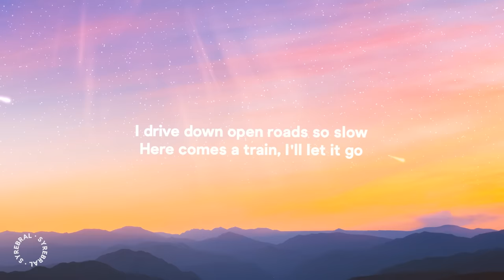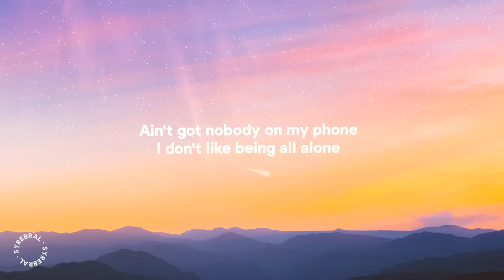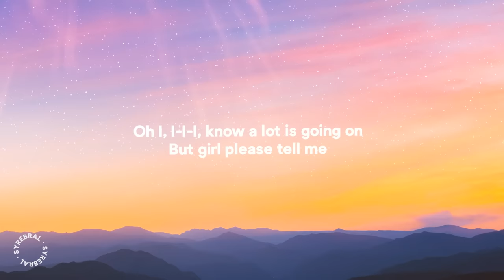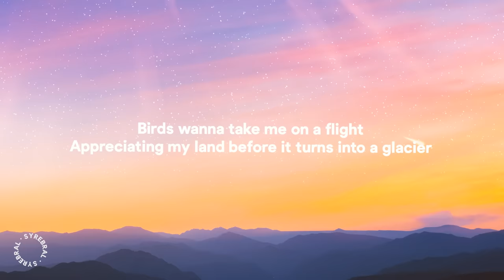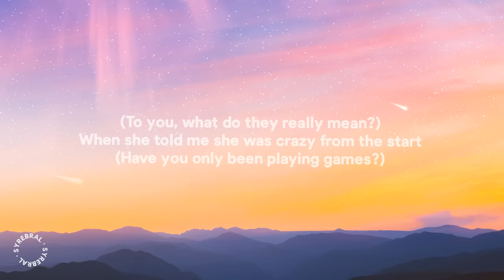Ant Saunders – Yellow Hearts (Lyrics)